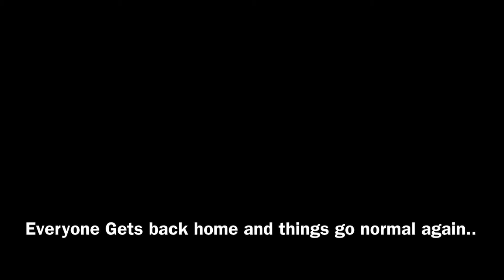The Strike Back Illusions Episode 30 - “Retreat” [2X10] [Arc Finale] 1080p HD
All songs do not belong to me it belong to their proper owners

Or Tune In when i go live here on youtube in weekends!

2nd Channel